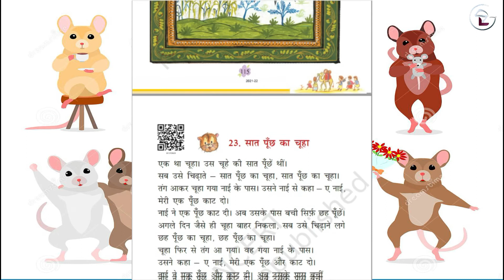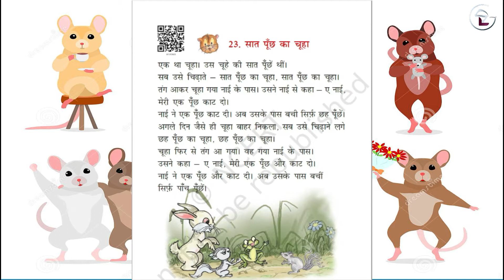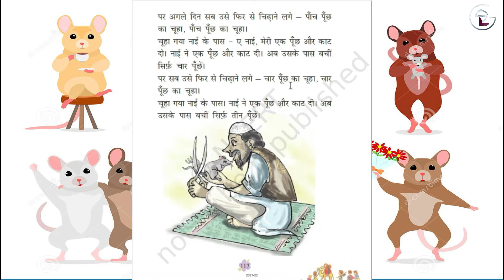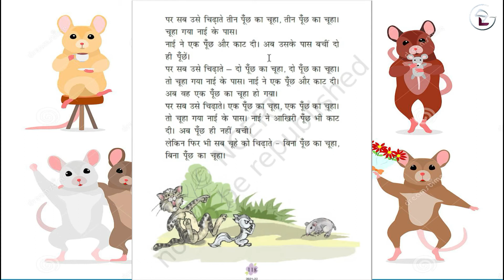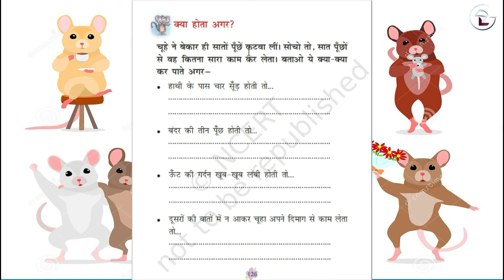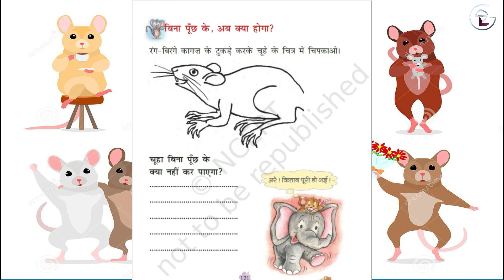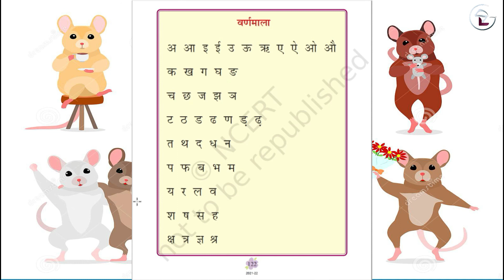Chapter 23 |सात पूँछ का चूहा | Saat Poonch Ka Chuha || Class 1 Hindi With Question & Answers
मैं Study with SL grow  हमारे चैनल में आपका स्वागत है, हम आप लोगों के लिए बहुत सारे स्टडी वीडियो लाते है स्टडी से जुडी सभी जानकारी आपलोगो को दी जाती है  कृपया मेरा समर्थन करें और मेरे चैनल को सब्सक्राइब करें
                                             ️ अस्वीकरण ️
इस वीडियो की सामग्री केवल मनोरंजन और एजुकेशन के उद्देश्य से है। चैनल किसी भी हिंसा का प्रचार या समर्थन नहीं करता है। हालांकि Study with SL grow चैनल सामुदायिक दिशानिर्देशों का पालन करने के लिए सभी उचित देखभाल करता है
दर्शकों से अनुरोध है कि वीडियो को ध्यान से देखें और पढ़ने कोशिश करें। धन्यवाद।